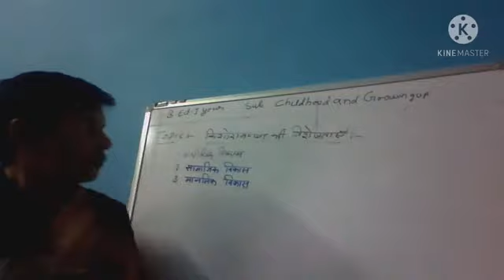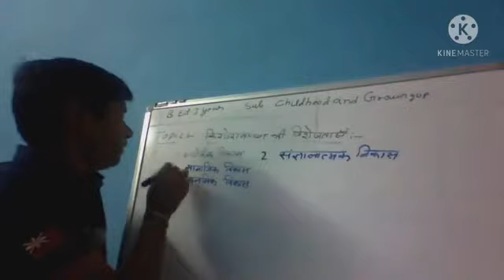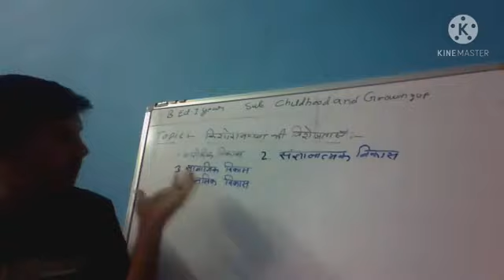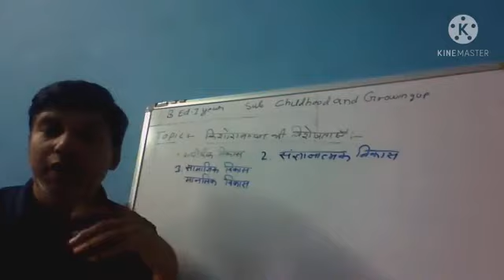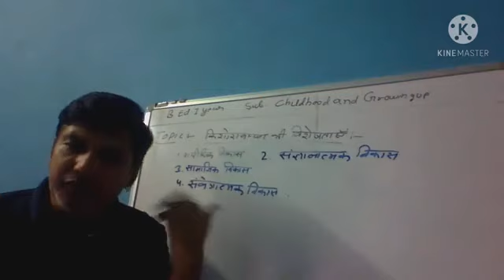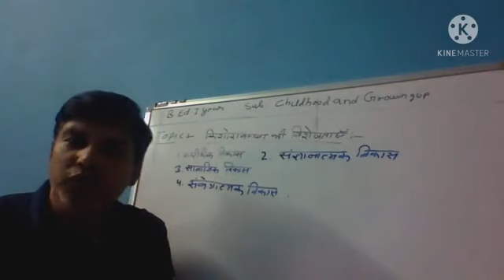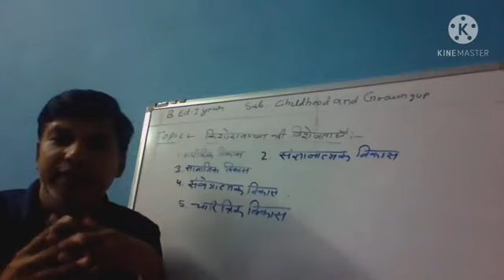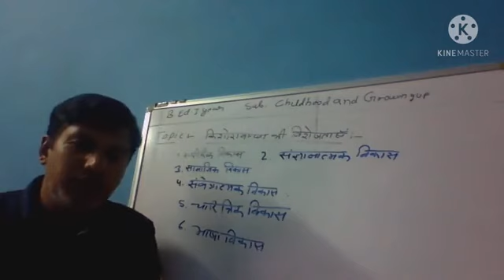19.05.2021,B.Ed First Year, Paper First,Topic-Devlopment Characteristics of Adolescence By Dr.S.N.S